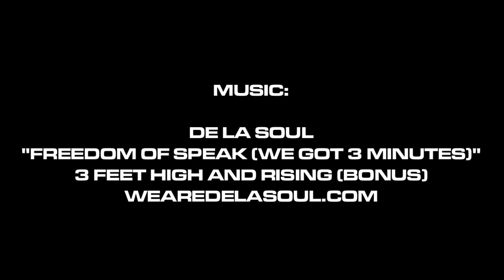MIKEMO CAPALDI IN THE CUT FOR MOB GRIP